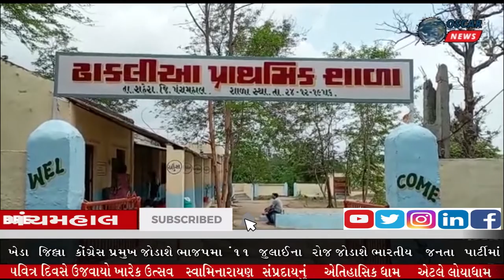શહેરા નગરપાલિકા ઢાકલીયા પ્રા.શાળામાં પાણીને ઓરડાના અભાવે બાળકો/શિક્ષકો માટે ચિંતાનો વિષય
𝗟𝗮𝘁𝗲𝘀𝘁 𝗡𝗲𝘄𝘀:ધોરણ ૧ થી ૮ ની પ્રાથમિક શાળા ,બે બે ધોરણ બેસાડી વિદ્યાર્થીઓને ભણાવવામાં આવી રહ્યા છે